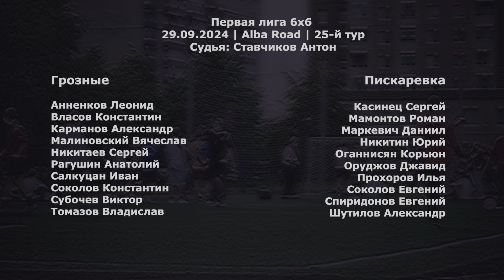Грозные - Пискаревка 3:4